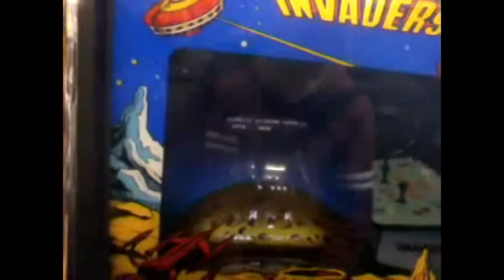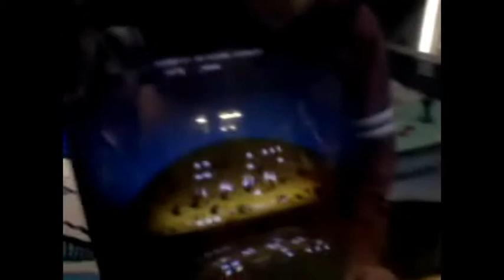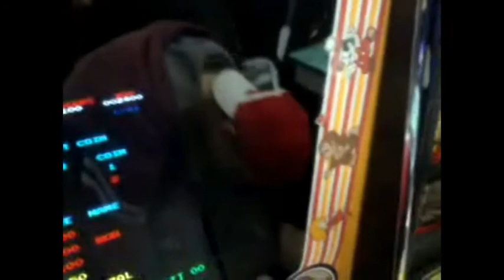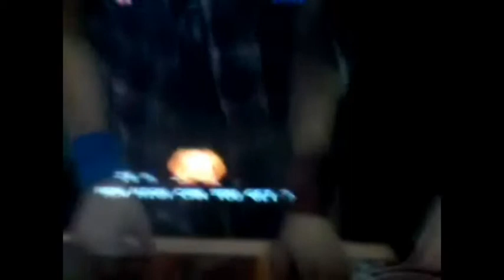The PokeDudes and friends play Arcade games in canterbury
Awww yeah Arcade machines